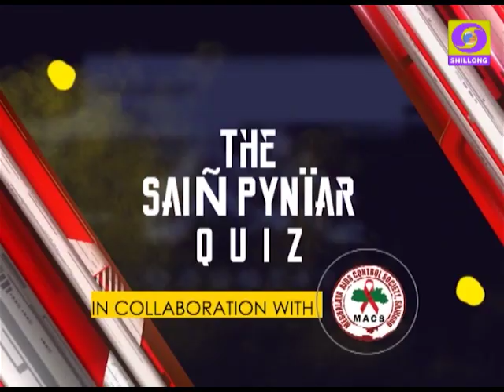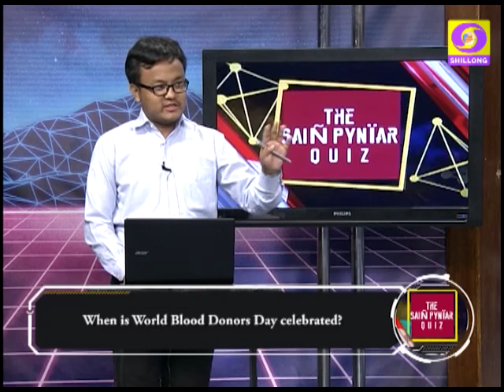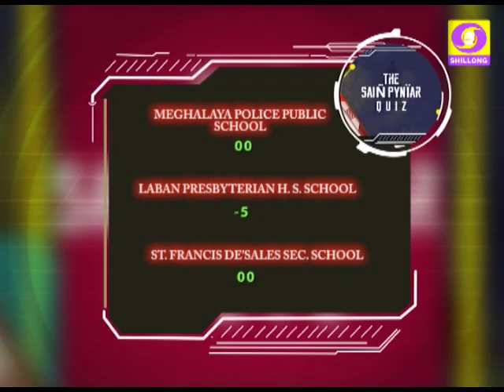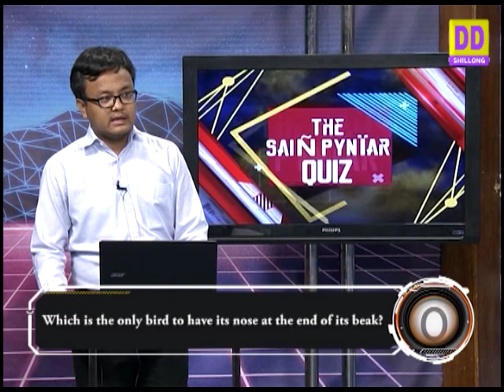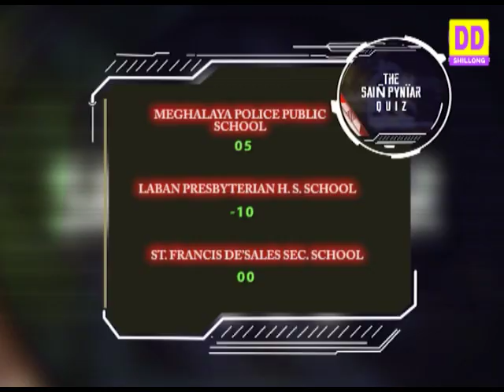THE SAIN PYNIAR QUIZ 2019 EPISODE 22